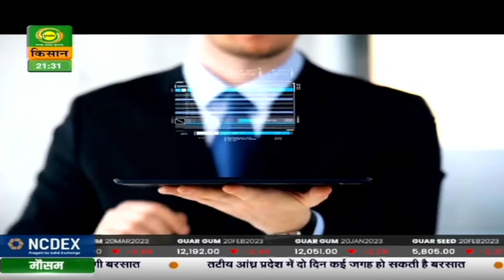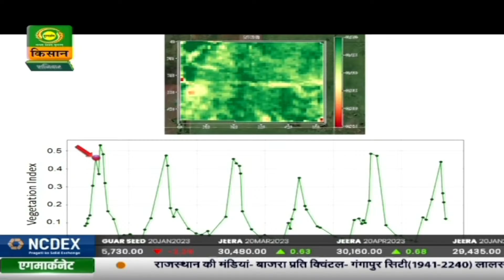कृषि स्टार्टअप : Artificial intelligence | Krishi Start up | Dec. 24, 2022